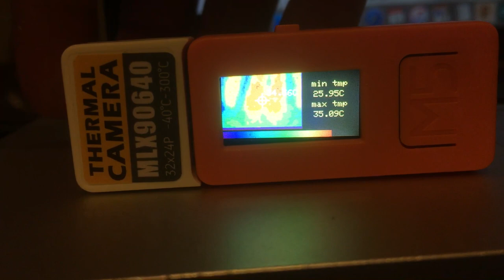M5Stick Thermal Camera Test MLX90640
Testing out M5Stack’s MLX90640 thermal camera hat on the M5Stick.